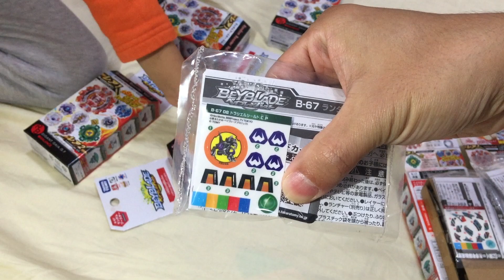爆旋陀螺 Beyblade burst 巨人蓋亞 青銅玄武 Draciel unboxing Random Booster Vol.5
Beyblade burst 爆旋陀螺 巨人蓋亞 青銅玄武 開箱試玩